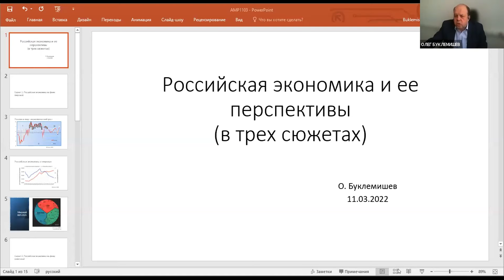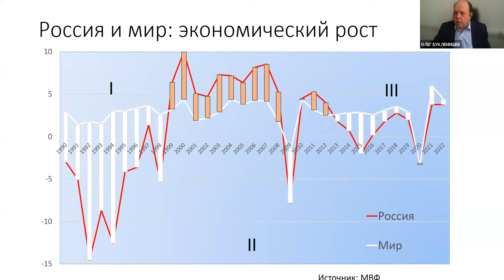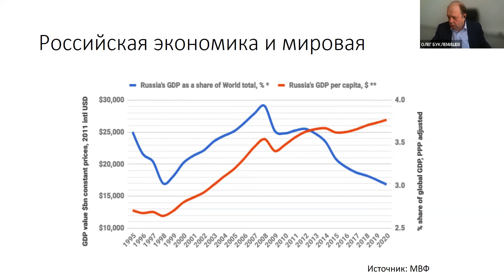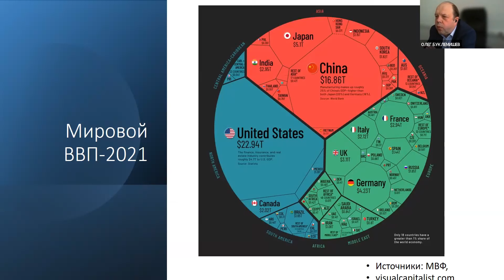КризисЛаб. Олег Буклемишев: Российская экономика и ее перспективы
Перспективам российской экономики было посвящено очередное заседание экспертной площадки КризисЛаб, которое состоялось 11 марта 2022 года в онлайн-формате. Свое видение представил директор Центра исследования экономической политики Экономического факультета МГУ им. М.В. Ломоносова, президент Ассоциации независимых центров экономического анализа (АНЦЭА) Олег Буклемишев.

Эксперт провел экскурс по становлению и развитию российской экономики в до- и постперестроечное время и проанализировал ее состояние в 2022 году. В частности, он напомнил, что по паритету покупательской способности доля России в мировом хозяйстве составляет 2-3%, а начиная с 2014 года темпы роста отечественной экономики отстают от общемировых.

«Каждый день военной операции отбрасывает нас на год назад. Сегодня я видел оценки поколения – 25 лет. Кто-то говорит, что 100 лет. Боюсь, что они реалистичны», - отметил эксперт.

В то же время Олег Буклемишев напомнил слова бывшего первого заместителя управляющего директора Международного валютного фонда (МВФ) Стенли Фишера, который говорил, что российская экономика никогда не так хороша, как выглядит, и никогда не так плоха, как выглядит. «Как ни странно, если мы сохраним основы рыночной экономики, мы можем достаточно быстро воспрять. Но моральный удар, который наносится по всем основам нашего общества, продлится дольше и будет тяжелее, чем удар, который наносится по российской экономике», - добавил эксперт

По его словам, нынешние санкции вводят не правительства. Это «народные» санкции от корпораций, членов бизнес-сообщества и обычных граждан зарубежных стран, которые оценивают происходящее и на свой лад санкционируют нашу страну.

Проводя параллели с иранским сценарием, эксперт отметил, что Россия пострадает сильнее. Иран – другая цивилизация. К России, которая считается европейской страной, отношение до нынешних событий было другое. Поэтому подход к санкциям будет жестче.

На вопрос, чем 20-е отличаются от 90-х, Олег Буклемишев ответил: «Оптимизмом и пониманием, что продеремся и выйдем на светлую дорогу, где ничего не будет мешать. Сейчас мне сильно не хватает такого взгляда. Как только он появится, тогда, может, и станет легче дышать».

Государственные меры поддержки бизнеса, по словам спикера, основанные на пандемической модели, обречены на провал. «Речь идет не о насморке, а о более серьезной болезни. Денежными вливаниями, тем более, что их источник не совсем понятен, возместить потери нельзя. На месте правительства я бы занялся обеспечением критической инфраструктуры: товарных цепочек, ЖКХ, транспорта», - отметил эксперт.

Что касается персональных рекомендаций, то эксперт советует сократить расходы, сделать запасы того, что лично вам будет физически не хватать (в первую очередь лекарств), избегать паники. Задуматься, какие трудовые навыки и таланты будут востребованы не только в России, но и за ее пределами. Важный защитный механизм – план действий: что буду делать и каким образом выживать.

КризисЛаб – проект Ассоциации менеджеров, который направлен на поддержку отечественного бизнеса в условиях неопределенности. Эксперты, аналитики, предприниматели анализируют кризисные явления с целью генерации информации для принятия решений. Ведущий КризисЛаб – Вадим Ковалев, первый заместитель исполнительного директора Ассоциации менеджеров.